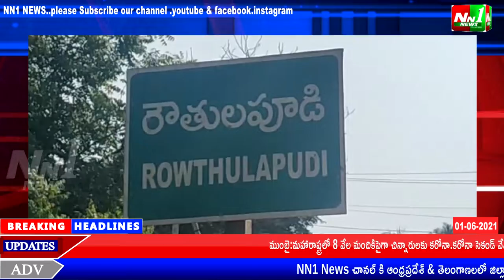తూ.గో.జిల్లా:రౌతులపూడి గ్రామంలో ఆక్సిజన్ అందక ఇబ్బంది పడుతున్న వారికి ఉచితంగా ఆక్సి మీటర్..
తూర్పుగోదావరి జిల్లా:ప్రత్తిపాడు.రౌతులపూడి గ్రామంలో ఆక్సిజన్ అందక ఇబ్బంది పడుతున్న వారికి ఆక్సిజన్ కాన్స్టాంట్ ఆక్సి మీటర్ ఉచితంగా ఓం ఇండియా ఫౌండేషన్ అందుబాటులోకి తెచ్చారు.